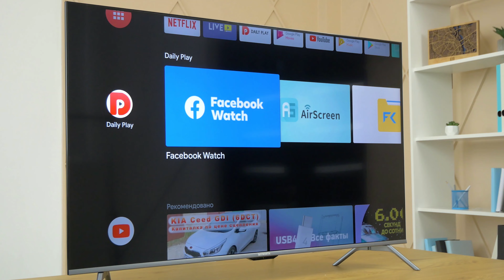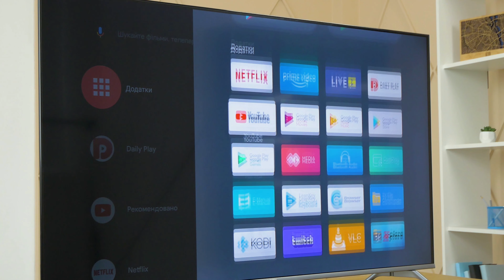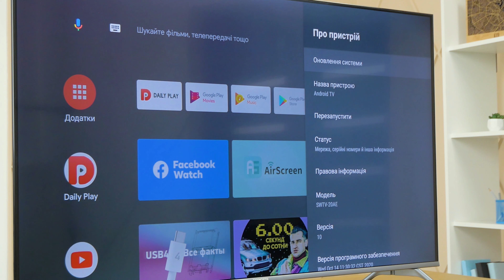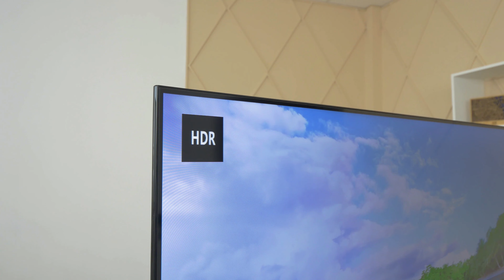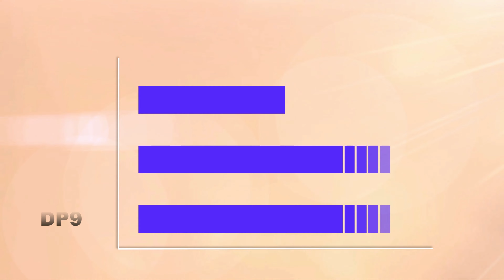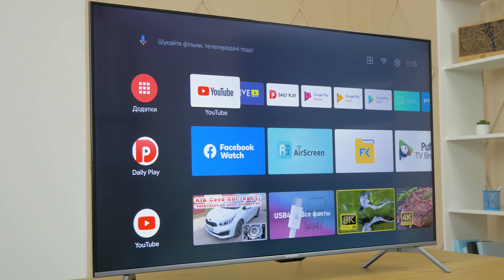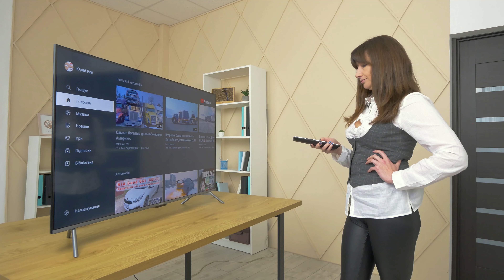Skyworth | G3A AI Micro Dimming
Зустрічайте відеоогляд першого в Україні телевізора, оснащеного найновішою операційною системою Google Android TV 10! 4-ядерний процесор, 3 Гб оперативної та 16 Гб вбудованої пам'яті, технологія Micro Dimming Extreme - дивіться про це та багато іншого. Приємного перегляду!